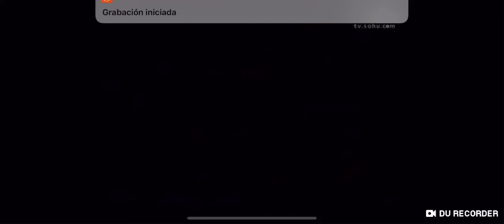Olivia Short: Edwin’s Surprise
Olivia is trying to draw a picture, but Edwin keeps laying on top of the picture resulting Olivia moving him again and again. At the end, we see that the picture is of Edwin.